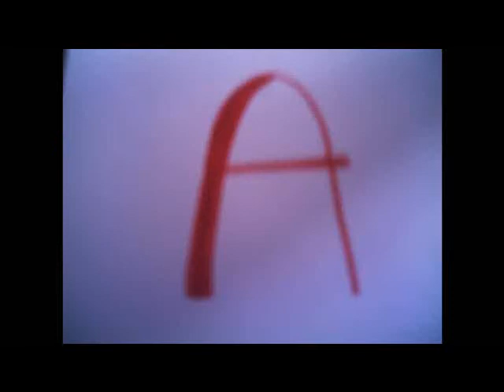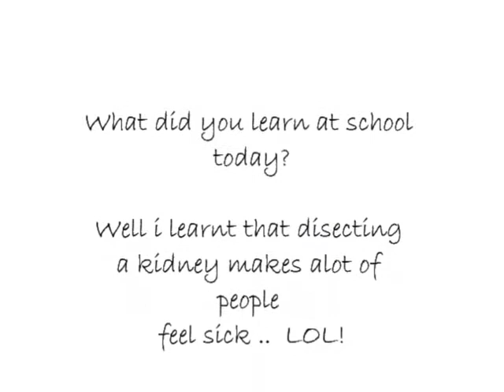School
teenage life - daz sampson